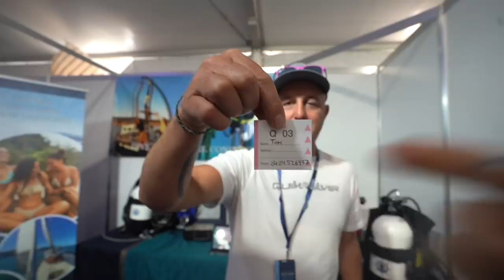Sailing into Scary SANDBAR crossing Straight Ahead 😵 Expedition Drenched S2 Ep39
Edited by Nerea IG @tronadventures

We cross our first scary sandbar entrace Into tweed heads and It’ not sometging we plan on making a habit of. And then we dive into gold coasts amazing underwater world

Thumbs Up!

Cameras we use:
Aerials: DJI Mavic 2
On Land: Sony A7iii, GoPro 9
Underwater: GoPro9, Sony A7iii in Nauticam Housing and Sony RX-100 in Nauticam Housing